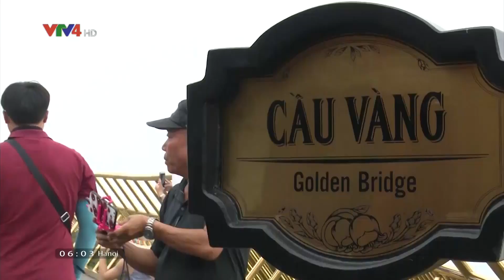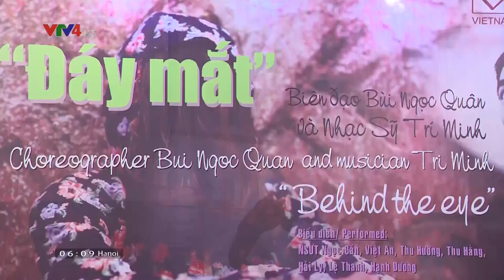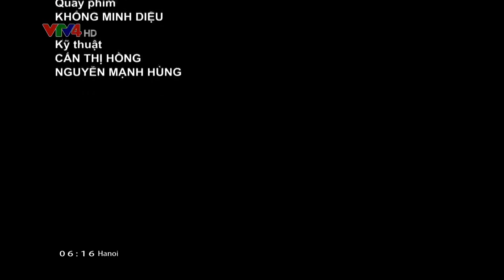Người Việt bốn phương - 22/08/2018